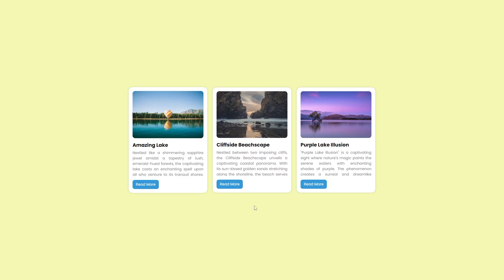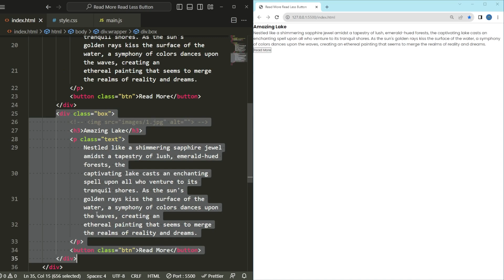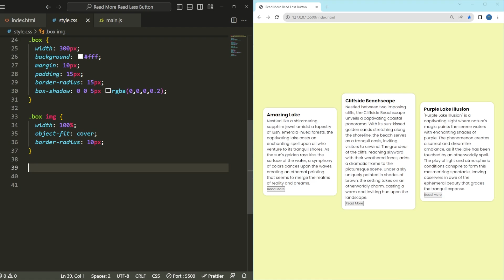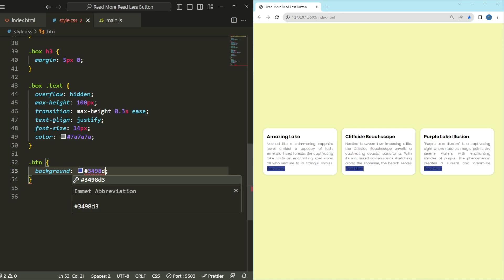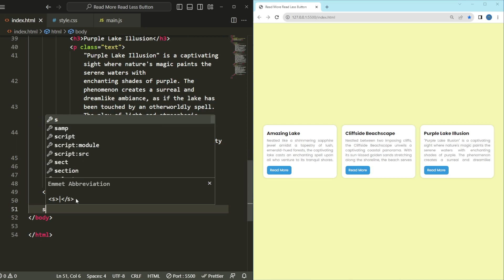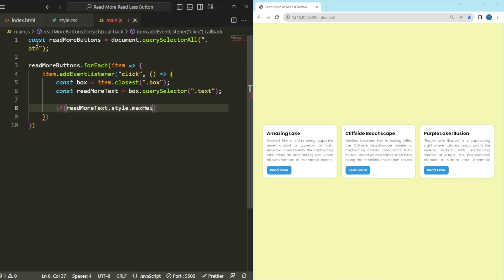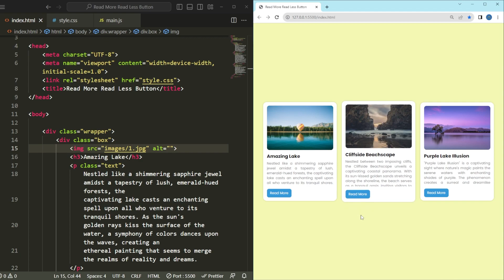How To Make A Read More Read Less Button Using HTML CSS & JavaScript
Learn how to enhance your website's content with a sleek 'Read More' and 'Read Less' button using HTML, CSS, and JavaScript. In this tutorial, we'll guide you through the step-by-step process of implementing an interactive button that allows you to display longer text snippets in a user-friendly manner. Elevate your user experience and make your content more accessible with this easy-to-follow tutorial.

⏱️ [Timestamps]
00:00 - Introduction
00:25 - Building the HTML Structure
01:36 - Basic CSS Styling
04:08 - Adding JavaScript to Toggle Text Display
06:45 - Conclusion and Final Review